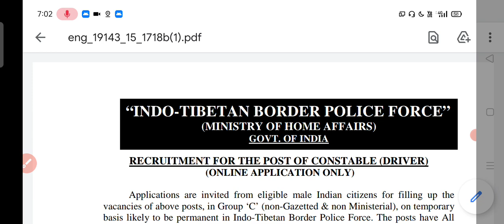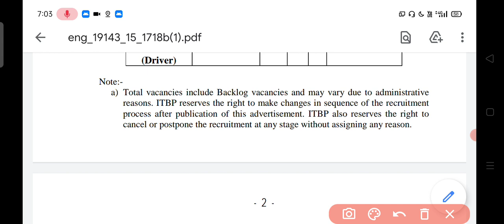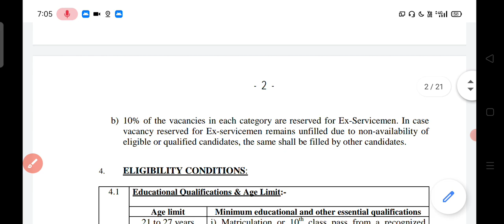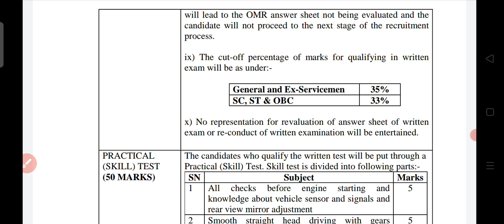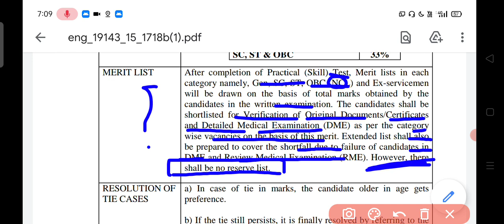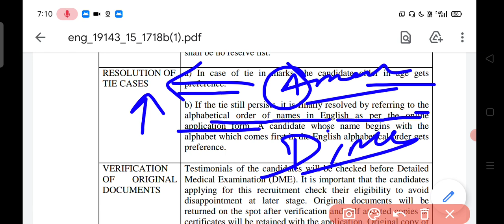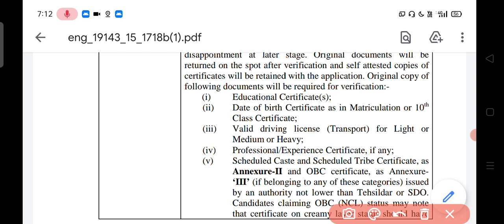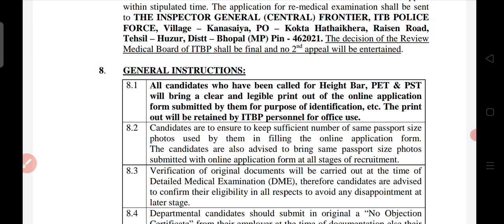ITBP CONSTABLE DRIVER big update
आप हमारे चैनल से जुड़ना चाहते हैं
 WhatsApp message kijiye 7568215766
आपका कोई प्रश्न है या कोई डाउट है तो आप कृपया व्हाट्सएप मैसेज करें आप इस नंबर पर वॉइस कॉलिंग ना करें